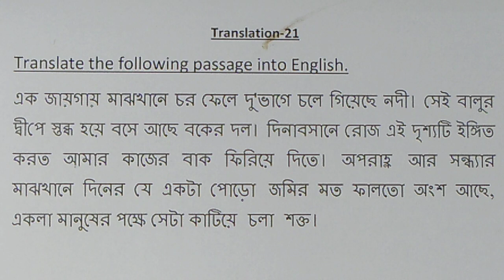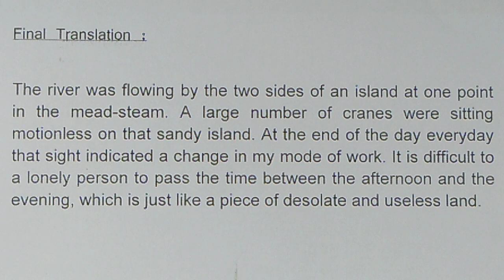Bengali to English Translation ||Translation-21||Descriptive English||PSC (Clerk/Misc/ICDS/ WBCS )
Hi
In this session I will show you how to translate from Bengali to English   . The session is helpful for the aspirants preparing for Descriptive Paper . It is also helpful for the beginners .